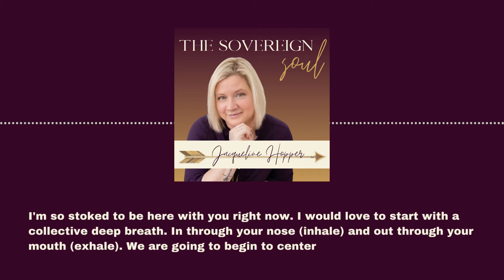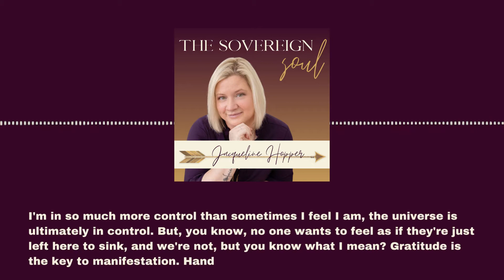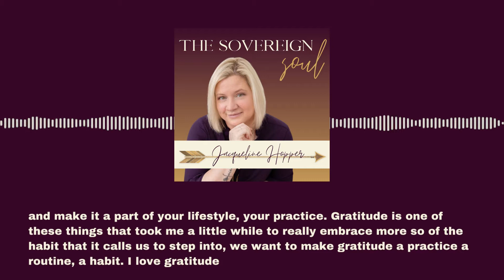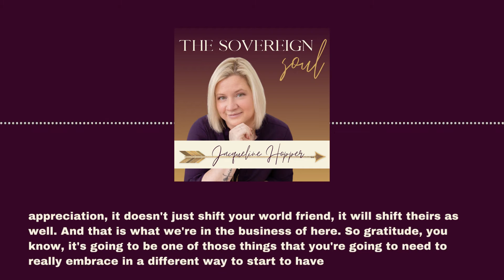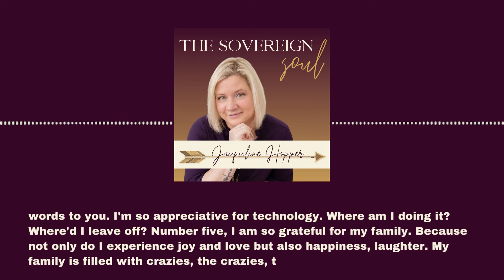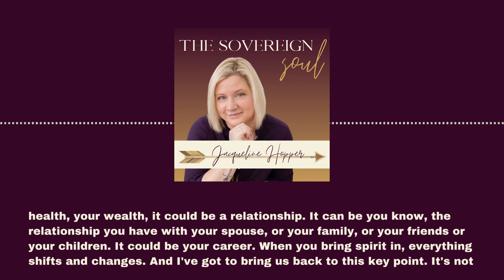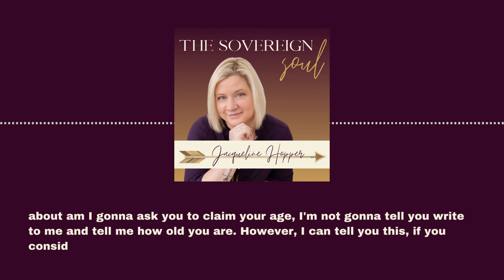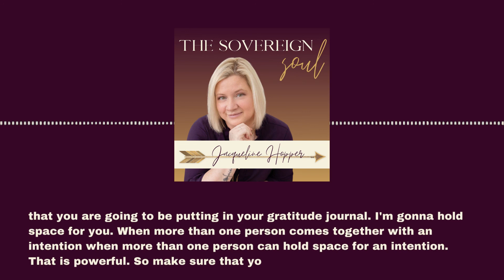The Power of Gratitude - The Sovereign Soul with Jacqueline Hopper Episode 1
In this episode of The Sovereign Soul with Jacqueline Hopper, your host, Jacqueline Hopper dives deep into gratitude. What is it? Why is it so important? Why is everyone talking about it? And most importantly, how can you use it to your advantage? Learn more about the power of gratitude and how it will help you on your journey to becoming a sovereign soul by listening to the full episode now!

Want to work with Jackie and expand your universe?

If you enjoyed the messages in this episode, you are invited to check out my Owning the Magic Within group on Facebook where I have:

Weekly lives that discuss the energy of the week
Monthly Energy Reviews
Weekly Energy Readings
Monthly Clarity LIVEs
Monthly Manifesting HEROs to Share their stories and insight
Moon Rituals for the New and Full Moons!
And monthly affirmations and prayers for support!